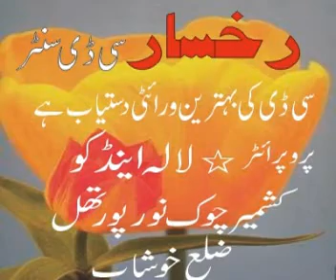SHAFA ULLAH KHAN ROKHRI . hik lar maran dujha lar maran jhmri da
SHAFA ULLAH KHAN ROKHRI HIK LAR MARAN FOLK SONG

-~-~~-~~~-~~-~- koyal This is the official channel of Shafaullah Khan Rokhri and Zeeshan khan Rokhri And Tahir Khan Rokhri